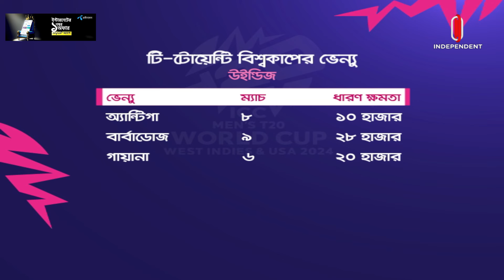কোথায় হবে বিশ্বকাপের সেমিফাইনাল, ফাইনাল? | T-20 WC | Cricket | Independent TV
প্রথমবারের মত টি-টোয়েন্টি বিশ্বকাপের আয়োজক যুক্তরাষ্ট্র হলেও, সেমিফাইনাল-ফাইনাল অনুষ্ঠিত হবে ওয়েস্ট ইন্ডিজে। আমেরিকার ৩ ও উইন্ডিজের ৬টি ভেন্যুতে হবে এবারের বিশ্বকাপ। চিরপ্রতিদ্বন্দী ভারত-পাকিস্তান লড়াই নিউইয়র্কে, ফাইনাল হবে বার্বাডোজের কেনিংটন ওভালে।

For the first time the T20 World Cup will be hosted by USA, but the semi-final-final will be held in West Indies. This year's World Cup will be held in 3 venues in America and 6 in Windies. The arch-rival India-Pakistan clash in New York, the final will be played at the Kennington Oval in Barbados.